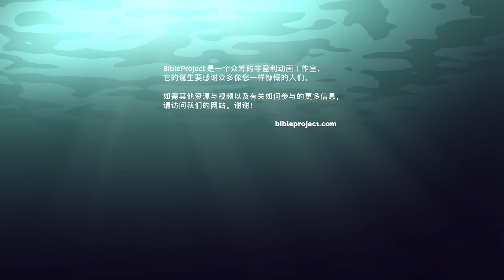生命之水 - Water of Life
圣经中，起初，神将荒野创造成花园，祂在地上创造了能灌溉大地、带来生命的水源。“水”这个意象在圣经中也随处可见，包括水井、水坑、雨水、河流等等，它们都在某种程度上代表了神创造的大能。在这集视频中，我们要追溯“生命之水”这个主题在圣经故事中的作用和意义，我们还要讨论“生命之水”如何指向了耶稣——他自己就是那个给干渴的世界带来生命的生命之水。